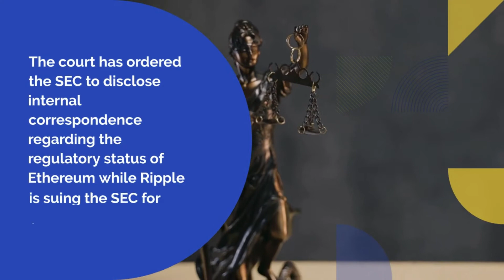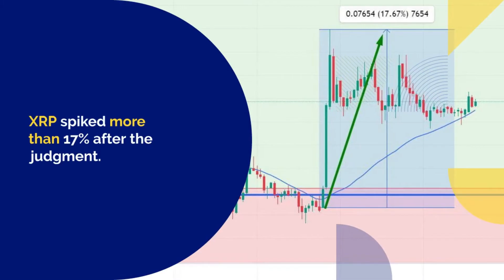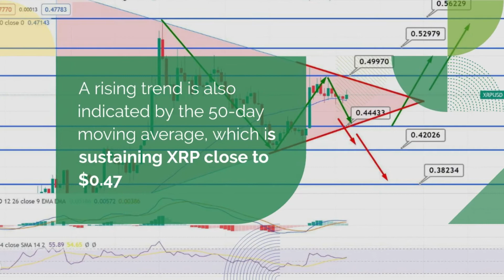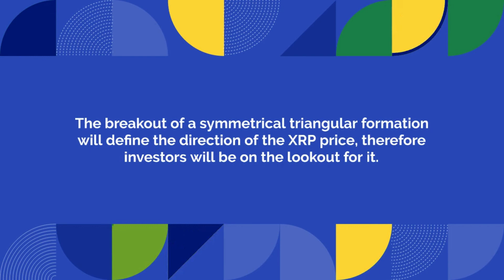XRP forms bullish pattern after winning legal battle against SEC. Technical analysis, support n res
XRP wins legal battle against the SEC
XRP price form bullish pattern
technical analysis and more about perfect buying time with new support and resistance levels